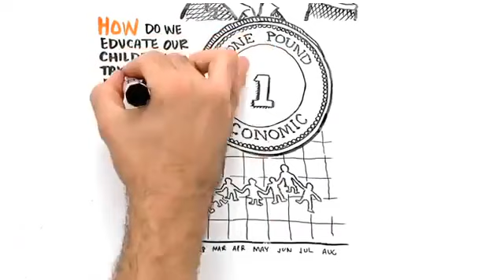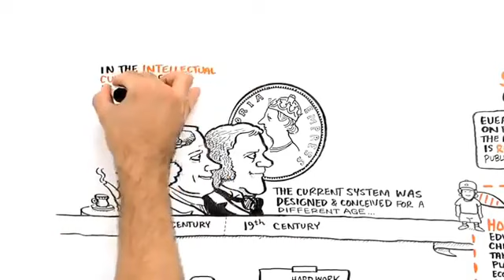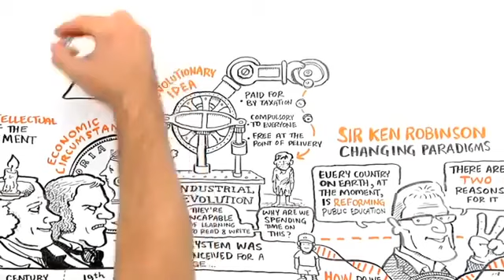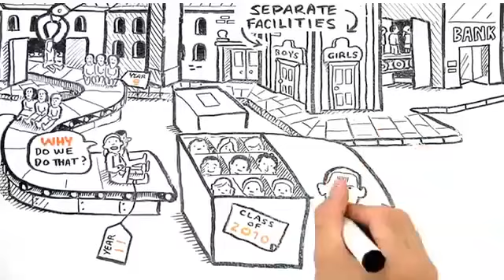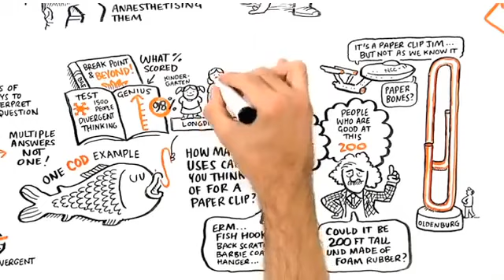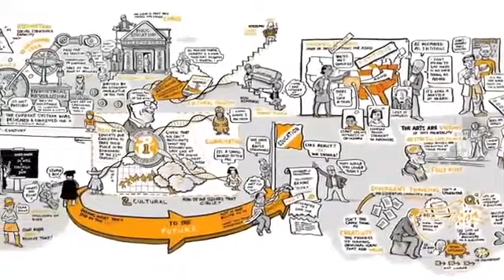DU PARADIGME DE L'EDUCATION